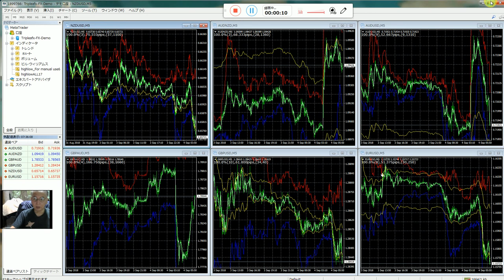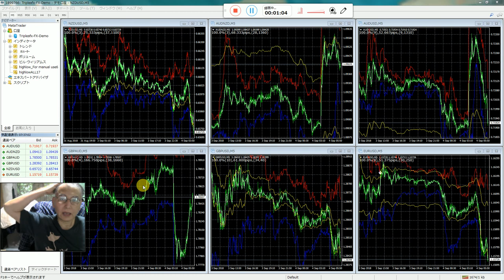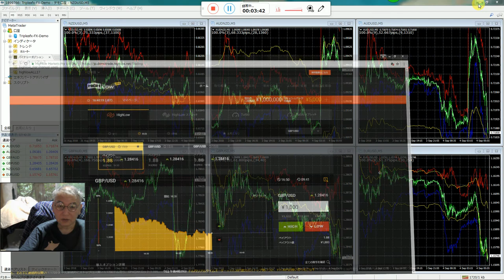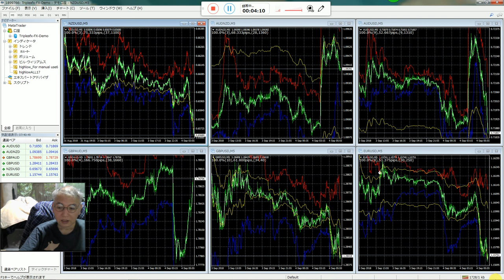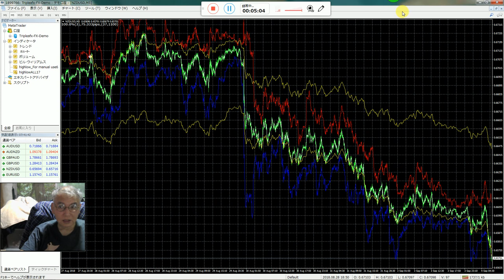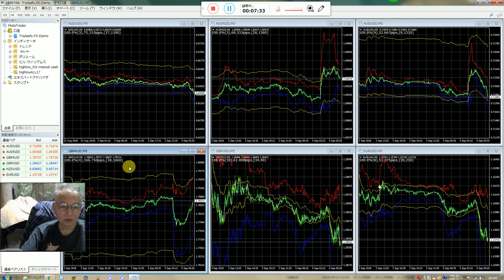勝率１００％で分析かれそれだけ投資する３００万円のバイナリーオプションインジケータ